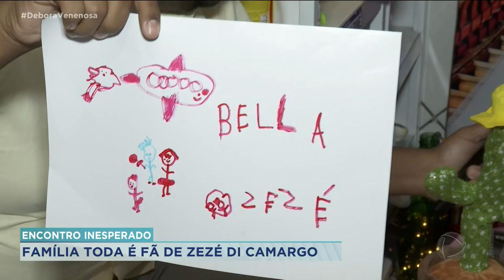ENCONTRO INESPERADO: ZEZÉ SE ENCANTA COM CRIANÇA NO AEROPORTO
E O CANTOR ZEZÉ DI CAMARGO QUE SE ENCANTOU COM UMA MENININHA NO AEROPORTO AQUI DE GOIÂNIA?? ELE PAROU PRA FALAR COM ELA E ATÉ AMARROU O CADARÇO DO TÊNIS DA MENINA. TUDO PRA ALEGRIA DA MÃE DA GAROTA QUE É MUITO FÃ DO CANTOR SERTANEJO.